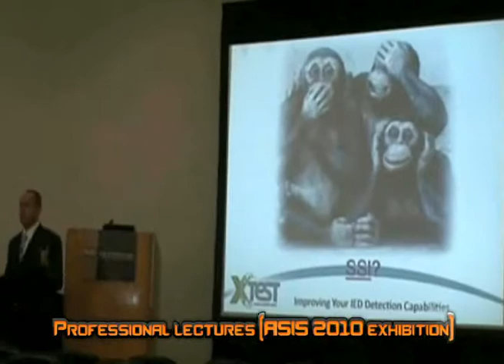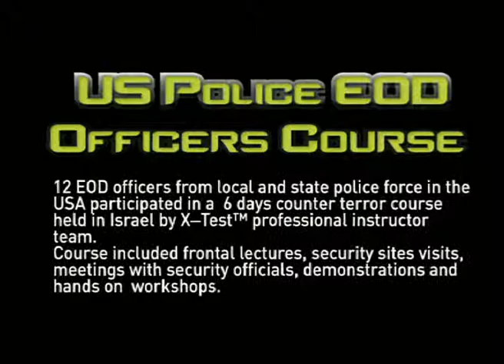Tamar Advanced Quarrying Ltd.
X-Test™ is a member of the Tamar Group, an Israeli group of companies with more than 20 years of experience in the field of explosives and security. Our team of security specialists, chemists, electronics technicians and production technicians continues to develop new training aids, using the most advanced technologies. Our goal is to mitigate threat and develop cutting edge technology in order to identify vulnerabilities. X-Test™ products and services include: inert explosives, screener training and operations management system, courses and training, red team, consulting.